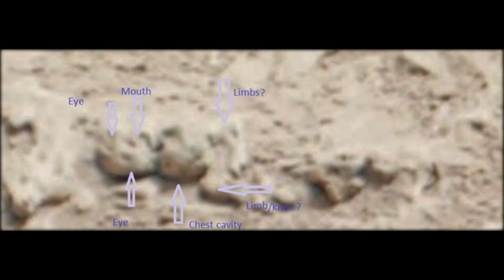Are these 'bodies' on Mars? UFO enthusiast convinced Nasa Rover pictures are proof of alien life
A UFO enthusiast believes he has uncovered proof of bodies on the surface of Mars.
Retired civil servant Steve Martin, from Kent, trawled through thousands of pictures taken by NASA's Mars Rover searching for anything out of the ususual.
And he found mysterious looking objects which he thinks show alien corpses on the red planet.